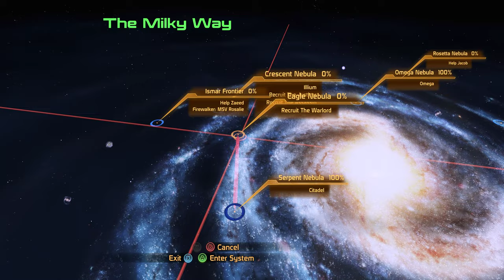Mass Effect 2 Renegade Femshep Part 16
Minor Side quests, then to Illium.
4k